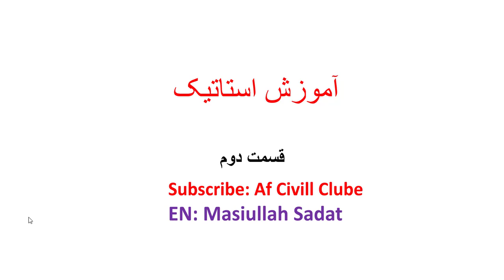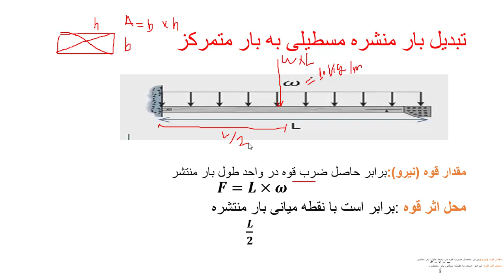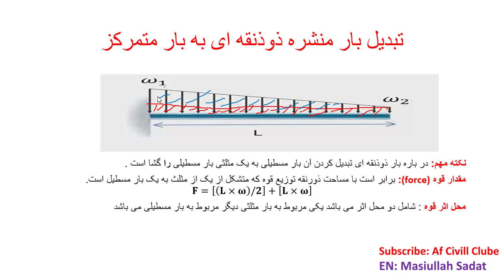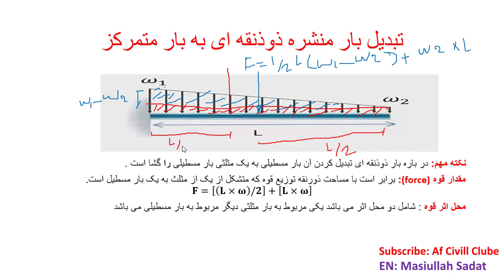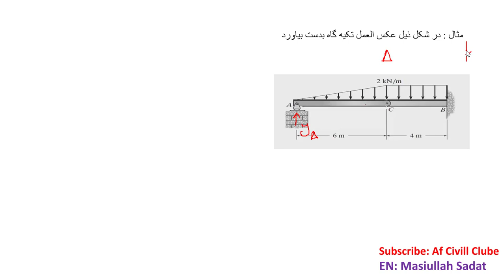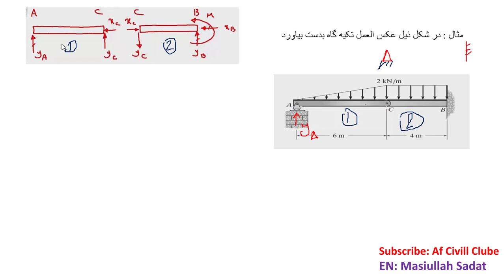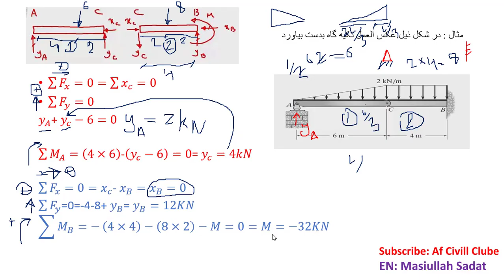آموزش استاتیک تبدیل بار منتشره به بار متمرکز بدست آوردن عکس العمل تگیه هایی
در این آموزش می پردازم به تبدیل بار گسترده ، منتشره (مسطیلی ،مثلثی ،ذوذنقه ) به بار متمرکز و بدست آوردن عکس العمل های تکیه گاهی با حل مثل عملی از سه حالت.